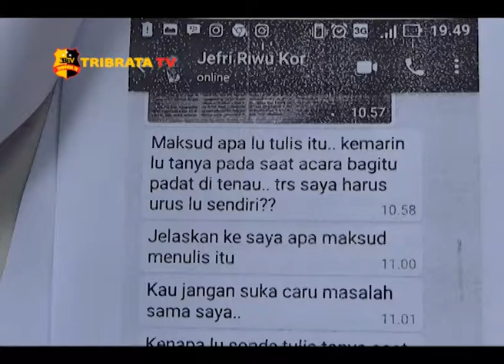WARTAWAN LAPORKAN WALIKOTA KUPANG KE POLISI